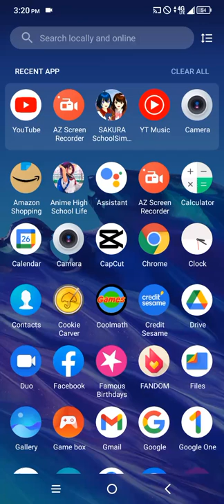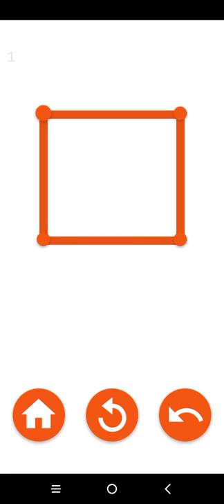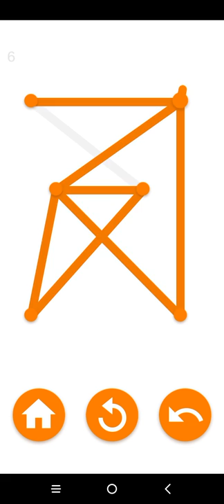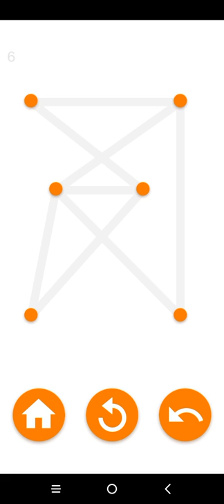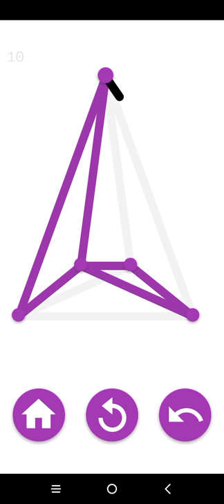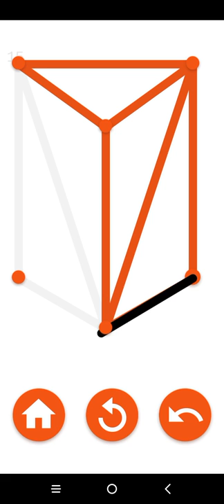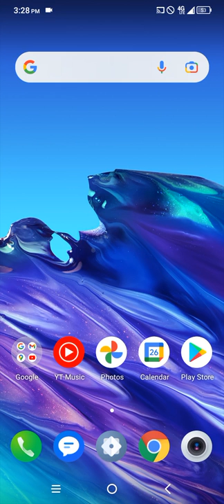HARDEST GAME EVER!?